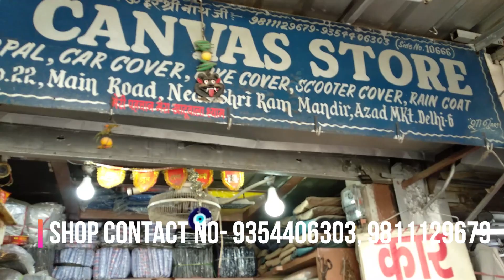Car, Bike, Scooty Cover, Rain Suit, Plastic Tirpal . | All Types Of Cover Azad Market In Delhi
Car cover, Bike, Scooty, Rain Suit, Truck Tirpal, Plastic Tirpal Etc. | All Types Of Cover Azad Market | Azad Market Wholesale and Retail In Delhi |

Hi this is Mahesh Notify

I'm back again with another new video about Car and Bike Cover Azad Market In Delhi.

Nearest Metro Station - Tis Hazari Metro Station

Shop Name :- Om Canvas Store

Shop Address :- shop no-22, Azad Market, Main Road, Near Shri Ram Mandir, Delhi - 110006

Warning

THIS VIDEO IS ONLY FOR THE PURPOSE OF EDUCATIONS
WE ARE NOT PROMOTING OR DEFAMING ANY BRAND IN ANY WAY.
WE ARE NOT RESPONSIBLE FOR ANY PROFIT OR LOSS IN ANY TERMS
PLEASE CHECK BEFORE PURCHASING ANY PRODUCTS
MAHESH NOTIFY IS NOT RESPONSIBLE FOR ANY PROFIT OR LOSS.